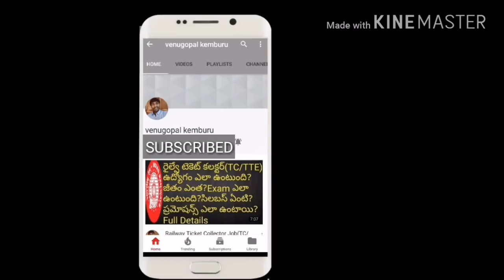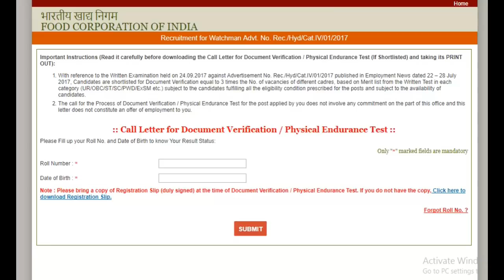FCI 271 Posts Recruitment in AP,Telangana 2107 Important Official Update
FCI 271 Watchaman jobs Recruitment in AP and Telangana official update. watch this video for more details.